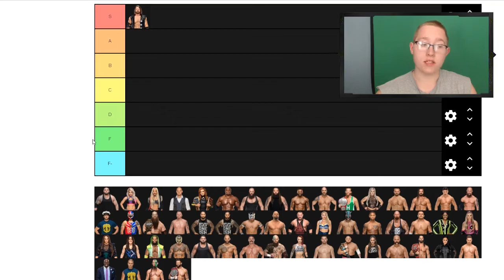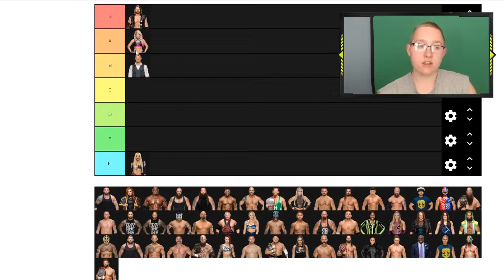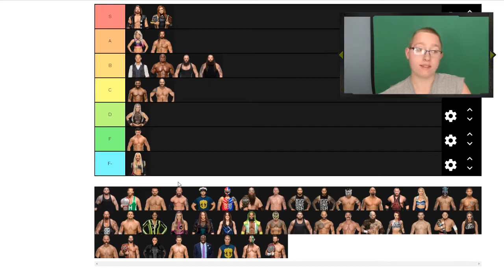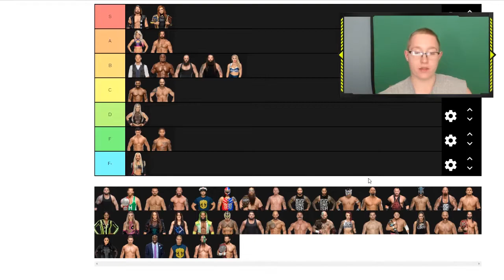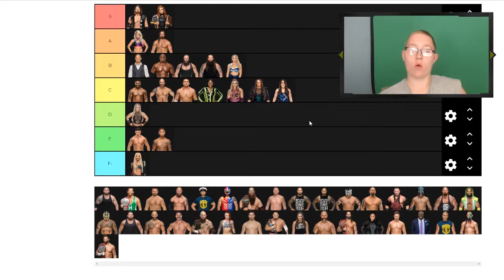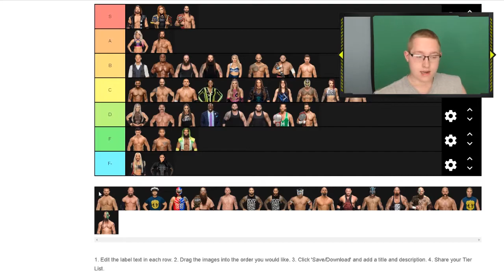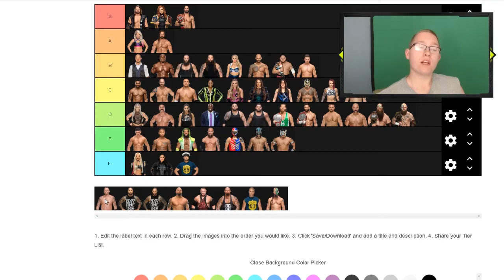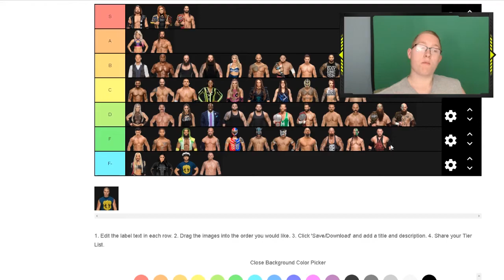WWE RAW Wrestlers Tier List!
The sound effects used are not mine. All copyright goes to their respectful owners